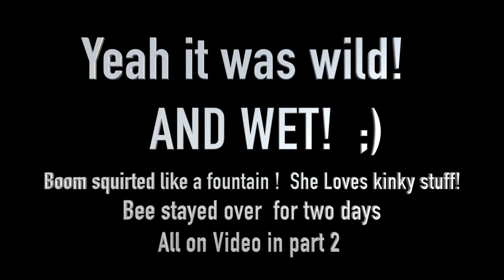Back in Thailand | Season 5 | Episode 2 | Sugar Club Party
Babes in Thailand  | Back in Thailand Season 5 Trailer
  See the Whole Series UNCENSORED @ ASIAEROTICA.COM